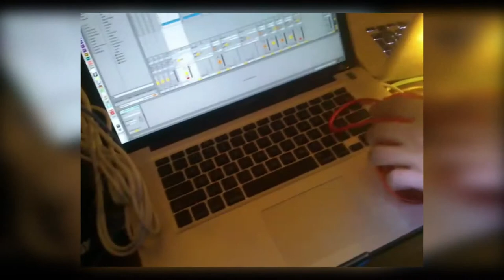2014.08.27 Jam Setup Explained (PL)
Sorry za jakość wideo, nagrywane telefonem.